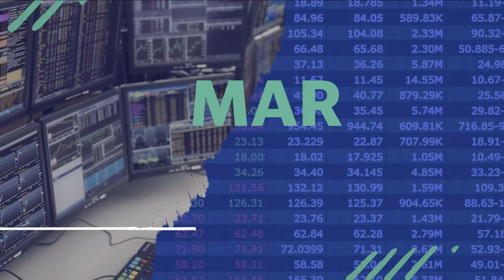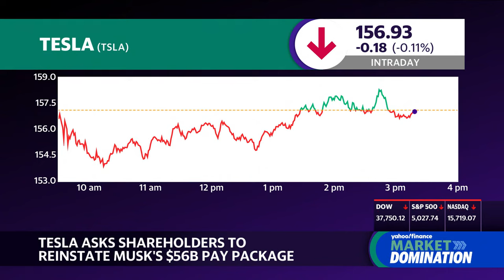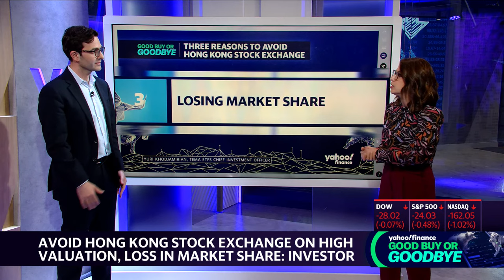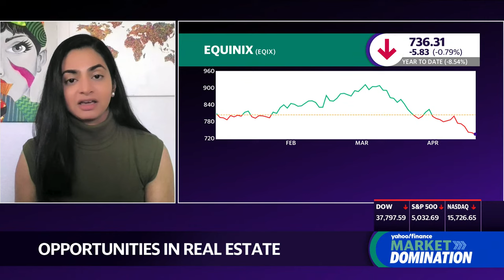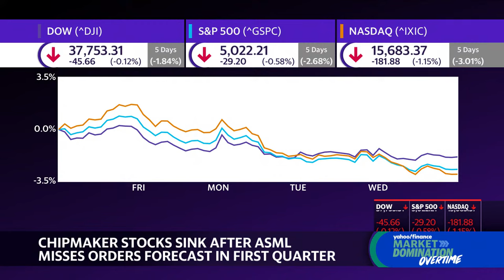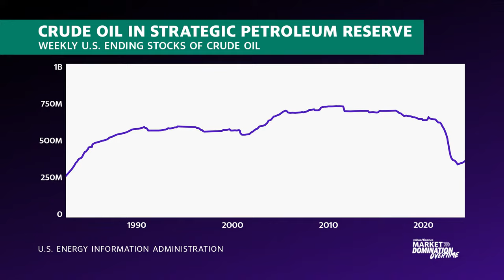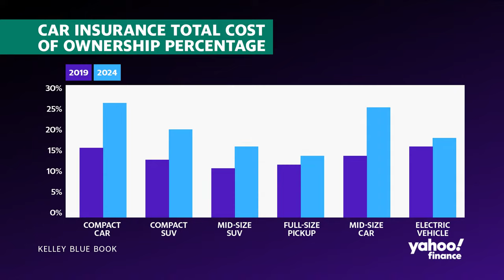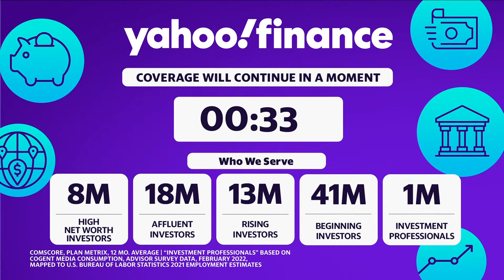Stock market today: Tech leads stock slide, Nvidia falls almost 4% | April 17, 2024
US stocks fell on Wednesday, struggling to mount a comeback as investors' interest rate worries coincided with a fresh slate of corporate earnings.

After all three major indexes started the day in the green, the S&P 500 (^GSPC) ended down about 0.6%. The Dow Jones Industrial Average (^DJI) lost a more modest 0.1%. Meanwhile, the tech-heavy Nasdaq Composite (^IXIC) led the losses, falling over 1%.

Big Tech drove the market action, with Nvidia (NVDA) falling almost 4% and Meta (META) sliding over 1%. The tech sector (XLK) was the worst-performing sector in the S&P 500, falling nearly 1.5%.

Stocks have struggled to reprise their early-year rally, buffeted most recently by worries over heightened tensions in the Middle East and uncertainty over the timing and depth of rate cuts.

Another bump came on Tuesday as Federal Reserve Chair Jerome Powell's downbeat comments on inflation prompted some to recalibrate their bets on a September cut to December.

After robust big bank results signaled a return to strength on Wall Street, investors are looking to earnings season to give stocks a push upward. United Airlines (UAL) shares rose more than 17% after posting a revenue beat late Tuesday.

But shares of ASML (ASML) fell more than 7% in New York after the Dutch company's quarterly update. ASML, the largest supplier of equipment to chipmakers worldwide, missed order estimates, though its sales to China held up amid US curbs.